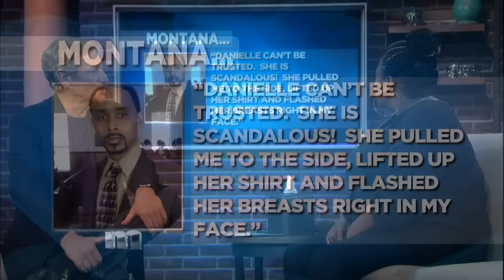“No Morning Sickness? That’s Not My Baby!” | MAURY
Danielle says her fiancé Mel is accusing her of cheating and denying their 4 year old daughter. Mel had food cravings and morning sickness with his other children but not when Danielle was pregnant, so he thinks it’s not his baby. Danielle says she almost cheated early on in their relationship but that she didn’t go through with it. Mel says he doesn’t believe her. Montana, Mel’s cousin, also says he walked in on Danielle and another guy and that Danielle flashed him once.